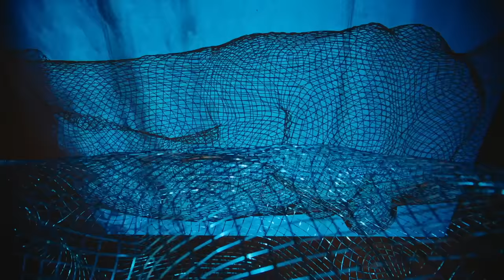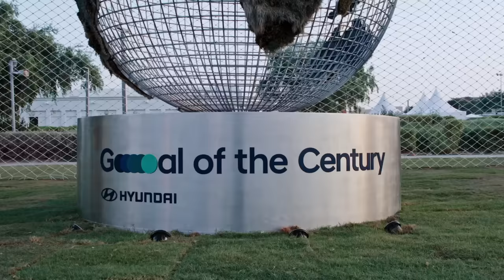Hyundai x FIFA World Cup 2022™ | Creating The Greatest Goal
Come join us to see how Lorenzo Quinn created his inspiring FIFA World Cup™ sculpture “The Greatest Goal” that stands as a symbol for of the “Goal of the Century” initiative and aims to encourage football fans around the world to move towards achieving the greatest goal of a united world for sustainability.

The main material of the sculpture is recycled steel and the host country also plays a part in the sculpture’s creation: the net was hand-woven by local Qatari fishermen using traditional crafting techniques, completing the goal with a recycled linen-based net.